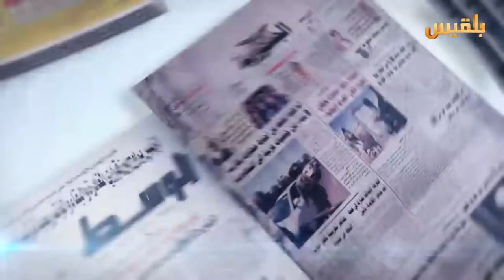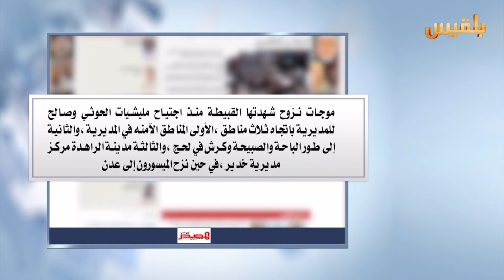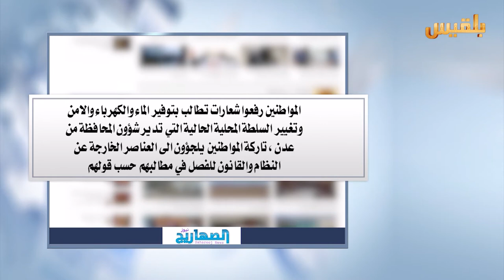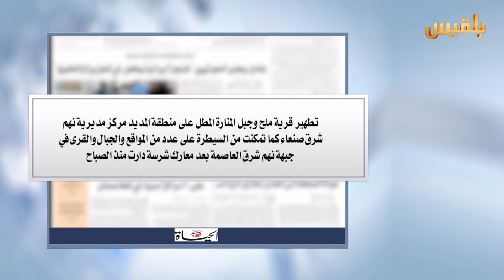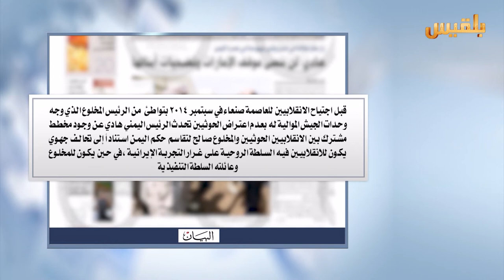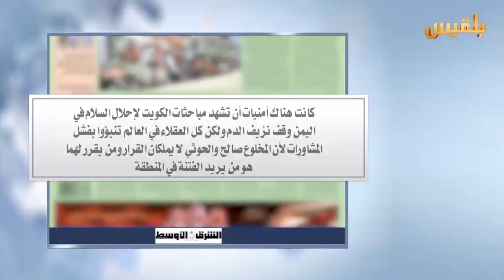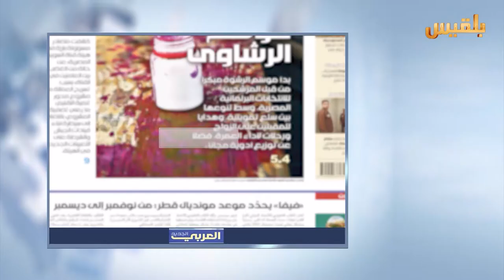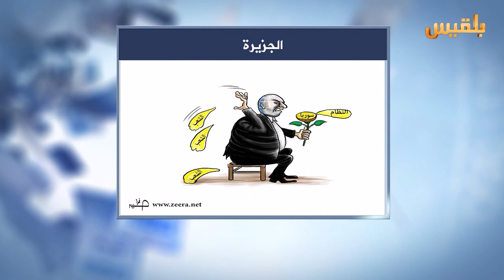كشك الصحافة | 7 - 8 - 2016 | تقديم : شادي نجيب